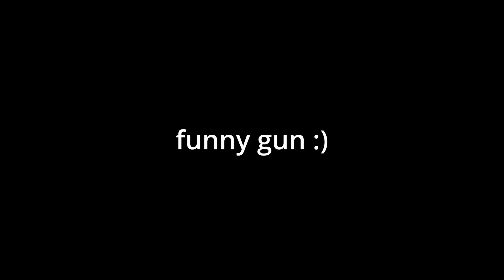Glitched Ammit AR2 Against Atheon! | Destiny 2 Crafted Weapon Glitch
PLEASE FARM ALL ACTIVITIES WHILE YOU CAN!  GET THAT LOOT EVERYONE!

Special thanks to my channel members!  You guys are amazing :)
lowfindr1941